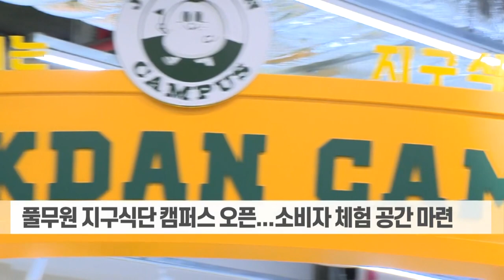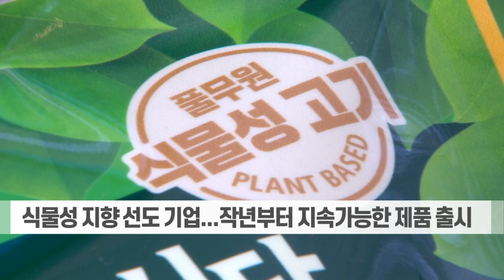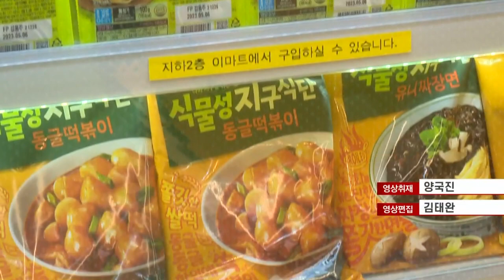지구와 당신의 건강을 위해서... "육식 대신 채식하세요" (20230418)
# 지구와 당신의 건강을 위해서... "육식 대신 채식하세요"